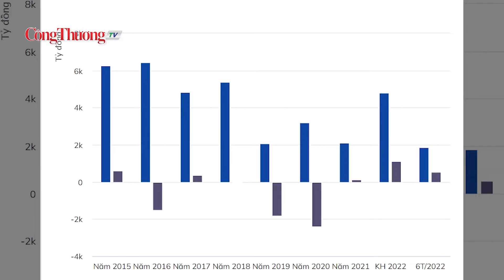Hoàng Anh Gia Lai bị xử phạt 245 triệu đồng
Ủy ban Chứng khoán Nhà nước đã ban hành Quyết định số 578 về việc xử phạt vi phạm hành chính trong lĩnh vực chứng khoán và thị trường chứng khoán đối với Công ty Cổ phần Hoàng Anh Gia Lai.
Đồng hành cùng Báo Công Thương